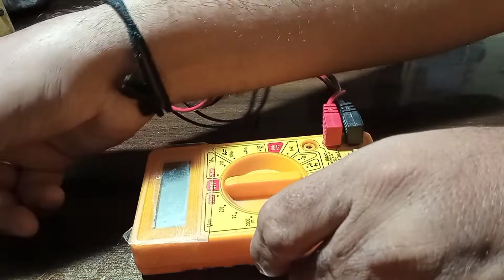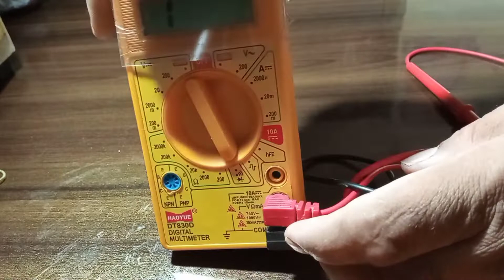How To Make Easy || Multimeter Stand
Hello everyone.

our channel
please support 👇👇👇

Ak Technical Telugu